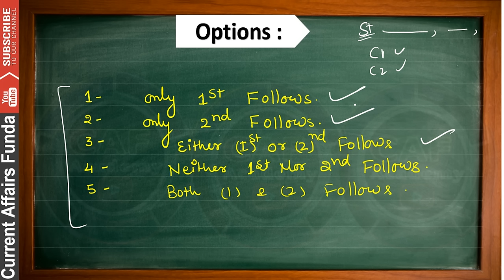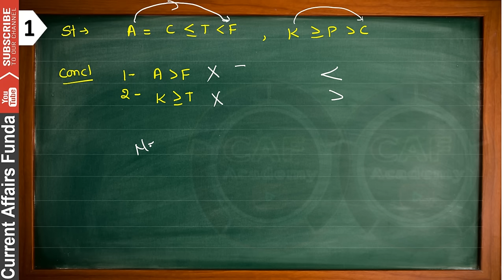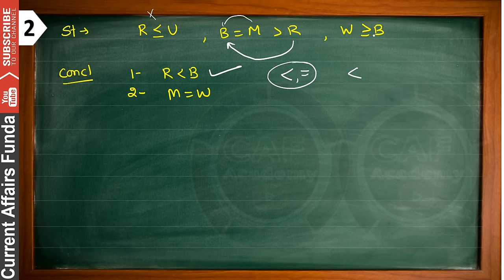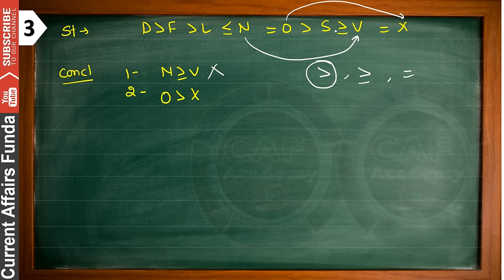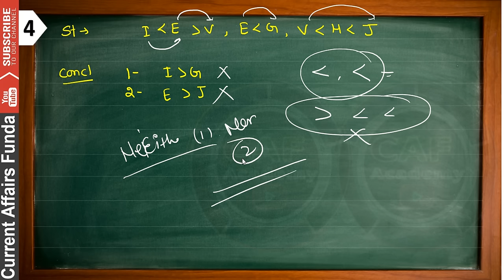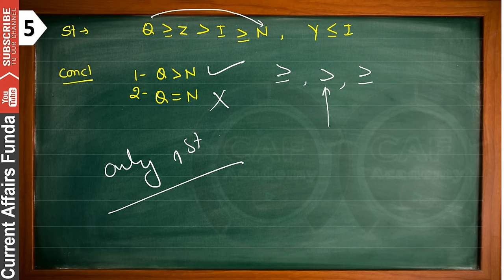IBPS clerk 3rd Dec Inequality asked Questions(Memory Based)